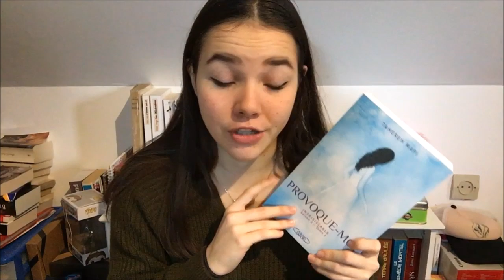POINT LECTURE | 07/12/2019 - DYSTOPIE, FANTASY et CLASSIQUE !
Aujourd'hui on se retrouve pour un petit point lecture, que des livres que j'ai plutôt bien appréciés !
Bon visionnage mes bananes !

Les livres cités :
- Le portrait de Dorian Gray, Oscar Wilde
- Provoque-moi, Insaisissable saison 2 t2, Tahereh Mafi
- D'un monde à l'autre, La quête d'Ewilan t1, Pierre Bottero

Pour me soutenir ?

N'hésitez pas à poser des questions et à commenter !
Gros bisous et bonnes lectures !